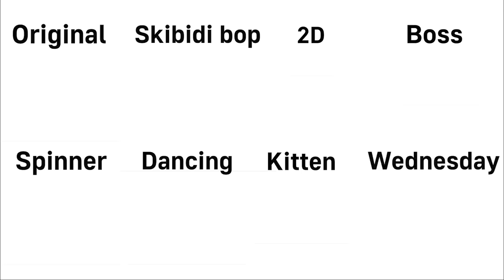Maxwell cat But Everyone Is ALL Different Cats Final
Maxwell cat But Everyone Is ALL Different Cats

Cat MEOW,maxwell the cat,maxwell cat,maxwell,didn't i do it for you,borzoi dog,maxwell cat original,didn't i do it for you original,maxwell the cat meme,Maxwell Cat vs Cat MEOW

Hello, friends! I am Simbia the Hand Cat! I create unique animations, these are funny videos that bring only joy and pleasure to the audience. My channel differs from similar ones in that I create videos with a special approach: first I use Adobe Animate to create animation, it takes me about 2 hours to create animation alone. Then I add unique sound and video effects in Adobe Premier Pro. I also create unique characters for each video

The audio and video sources in this video are created in such a way that the viewer can hear and see new UNIQUE content.